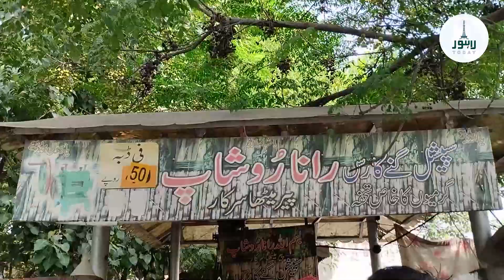55 سال پرانی گنے کے رس کی دکان